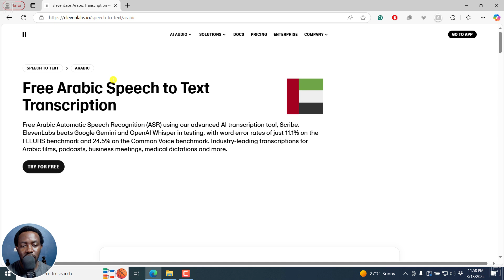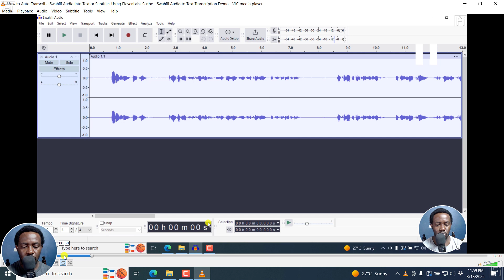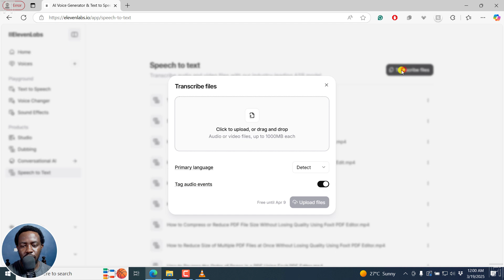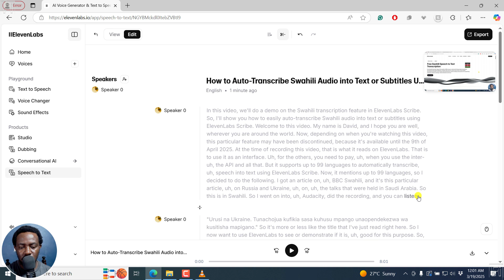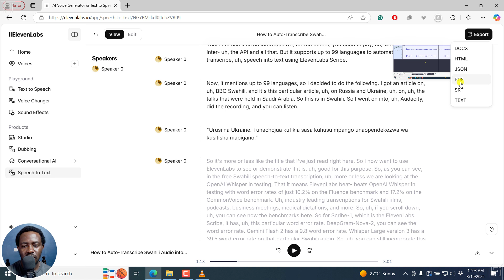How to Automatically Transcribe Audio To Text With Two or More Languages Using ElevenLabs Scribe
In this Tutorial, I'll show you How to Automatically Transcribe Audio To Text With Two or More Languages Using ElevenLabs Scribe.